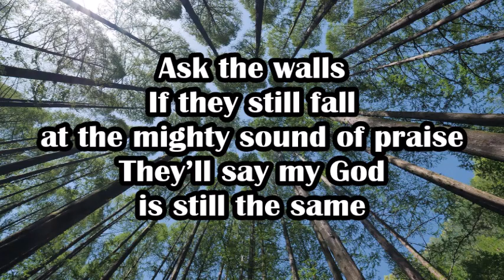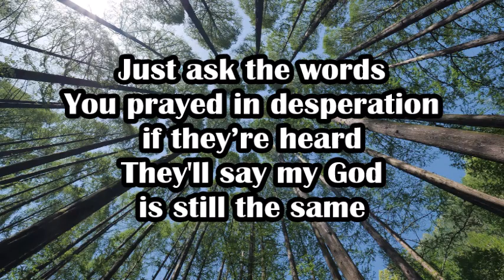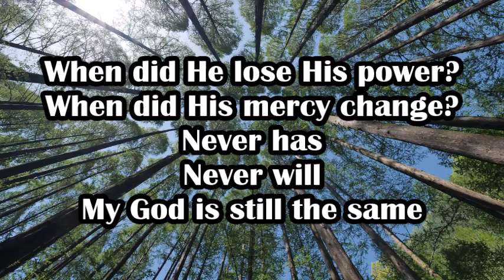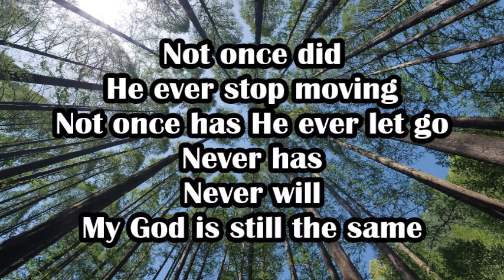Sanctus Real - My God is still the Same Lyrics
"Jesus Christ is the same yesterday, today and forever"
~Hebrews 13:8 (New Century Version)